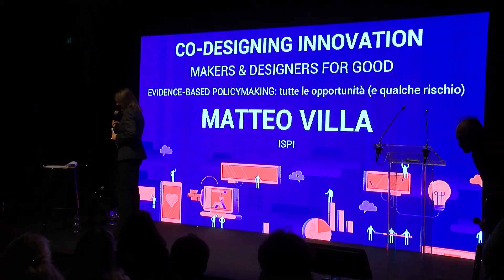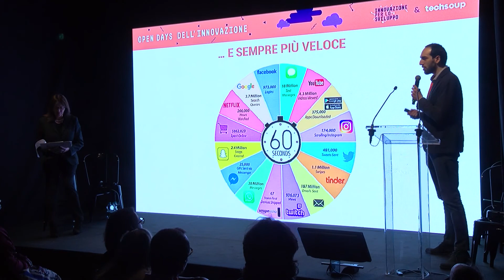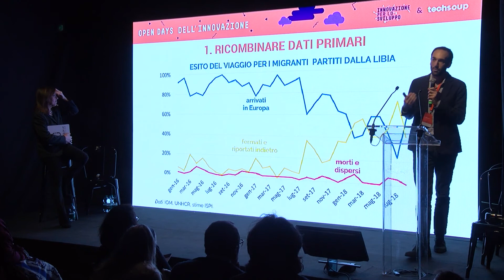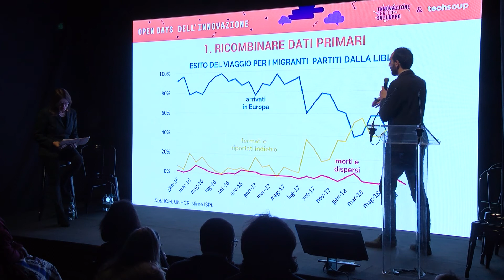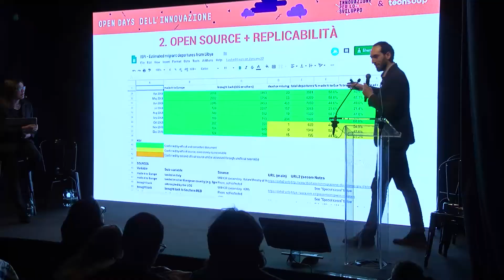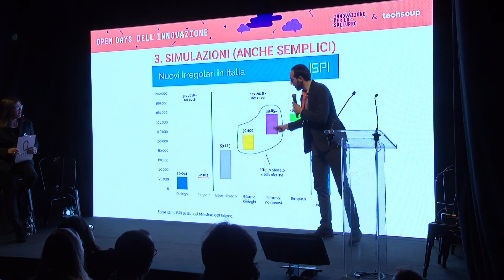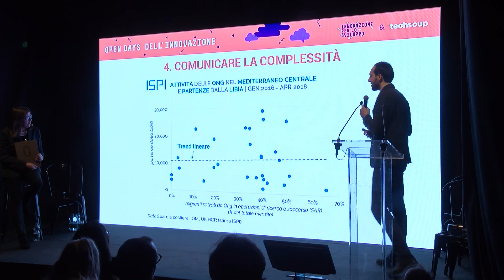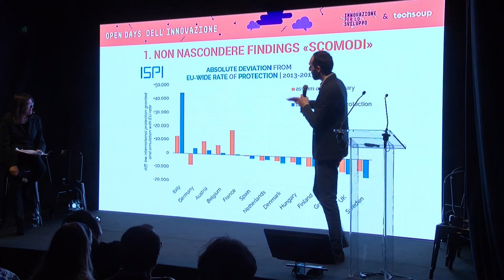Matteo Villa "Evidence-based policymaking" [Open Days dell'Innovazione 2019]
L'analisi quantitativa è fondamentale per uscire dalla retorica e analizzare senza pregiudizi la realtà. C'è tuttavia ancora un grande gap tra chi fa ricerca scientifica sul tema e chi parla e interagisce con l'opinione pubblica e i decisori politici giorno per giorno. Per colmarlo c'è bisogno di analisi le più rigorose possibili, ma anche puntuali. I dati dovrebbero informare le decisioni, e le decisioni dovrebbero essere riformabili quando emergono evidenze nuove. Spunti, riflessioni e best practices di un think tanker che fa della data analysis il suo mestiere, e che con la politica e i policymaker ha a che fare tutti i giorni.

Matteo Villa è Research Fellow del Programma migrazioni all'Istituto per gli studi di politica internazionale (ISPI) di Milano. Ha un dottorato in politica comparata e nella sua carriera ha fornito expertise su politiche migratorie, politiche macroeconomiche e politiche energetiche, tra gli altri, alla NATO, alla Task Force on Forced Migration del T20, al Parlamento europeo e al Parlamento italiano.

L’evento Open Days dell'Innovazione è ideato e promosso da Fondazione Cariplo e Compagnia di San Paolo nell’ambito del programma Innovazione per lo sviluppo, in partnership con TechSoup. L’edizione 2019 è realizzata in collaborazione con il progetto “Digital Transformation per lo Sviluppo Sostenibile. Percorsi formativi sull’uso consapevole delle tecnologie digitali per l’Educazione alla Cittadinanza Globale” (AID 011487) promosso da CISV e cofinanziato dall'Agenzia Italiana per la Cooperazione allo Sviluppo, con il supporto di Compagnia di San Paolo. Open Days dell'Innovazione → opendaysinnovazione.it